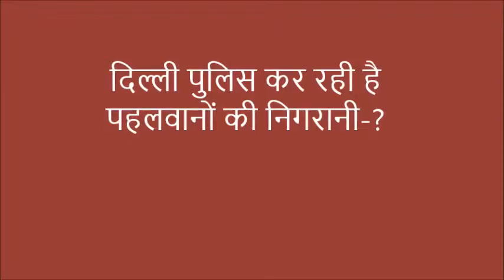दिल्ली पुलिस कर रही है पहलवानों की निगरानी | आखिर क्यों ?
# आखिर क्यों ?

video credit: New Tak

दिल्ली में 12 मई को चुनाव होने हैं और इस चुनावी मौसम में दिल्ली पुलिस की नजर है पहलवानों पर... बिलकुल सही सुन रहे हैं... दिल्ली के अलग अलग जिम पर पुलिस की पैनी नजर है... चुनावो में किसी भी तरह की गड़बड़ी ना हो इसके लिए दिल्ली पुलिस ने भी अपना इलेक्शन सेल बना लिया है... और अखाड़ों और जिम मेंकाम करने वाले पहलवानों पर नजजर रखी जा रही है. About News Tak (न्यूज़ तक):

shorturl.at/hsOQ6